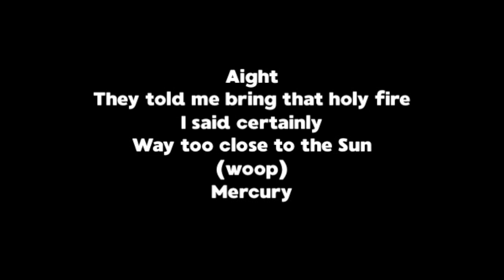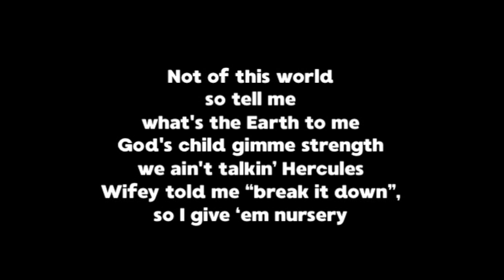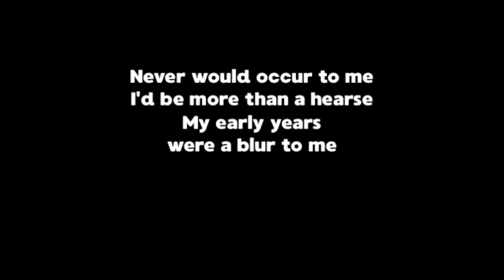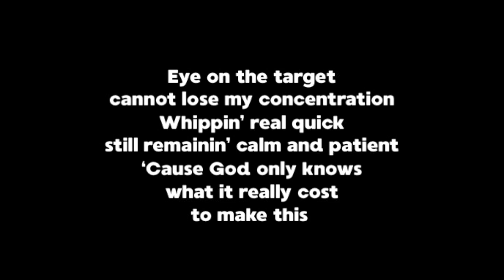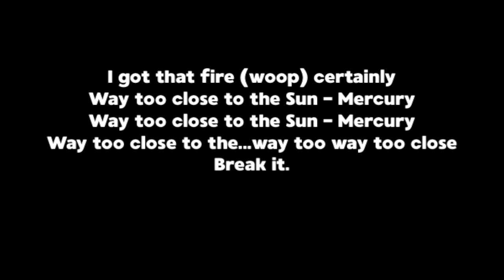Call Me Ace - Mercury (Official Lyric Video)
Get your copy of my new book, "Get Verified on Instagram with Under 5,000 Followers," today!
Every week, I share guidance on how to grow a successful creative career while working a day job. Enroll in the newsletter today, and you'll gain everything from strategy, marketing, mental health tips, keys for motivation, and more. YOU CAN HAVE WORK ART BALANCE. COME LEARN HOW

—Behind the Scenes: “2interpretations”—
As soon as “Misinterpretations” was released, I was hungry to drop another project. Not because I was unsatisfied with the EP, but because I fell more in love with making music, performing, and impacting lives with my gift. I was already seeing the fruits of my labor - people reaching out both to encourage me and seek encouragement, offers to perform and inquiries of my next performances, and so on. There were also some people that either hated it or “rebuked” me for what I was actually representing…all the more reason I stand behind the title and decided to make a sequel!

I was feeling the momentum once the EP dropped and felt like I could do so much more. There was just ONE thing. When I created “Misinterpretations,” I had just graduated school and had 3 months of funemployment time. Once the EP was out though, I was passed the 90 day mark at my new job, and the work was only beginning to increase.

Nonetheless, I didn’t want the job to deter my ability to work. Far from it, I owned the new season in my life and became a “consultant by day, rapper by night.” Literally. Many nights after tremendously long work hours, I would stay up even later to make music or carve out pockets of time during my commutes to jot down some bars. I had to be even more efficient with my time and also just depend more on prayer. All was worth it though in the end, as I had quite a bit of songs to choose from for the making of “2interpretations.”

After “Misinterpretations”, I met several other producers and artists across the US that heard the work I did with Sean T, believed in the vision, and was down to collab with me on the “2interpretations” LP. I’m excited to have a new project that has increased in sonic diversity while expanding on the story and foundation we set with the first installment of Misinterpretations. The final tracklist for “2interpretations” is:

1. Napalm (prod. DJ LVK)
2. Mercury (prod. J-Dot Music)
3. United Nations (prod. Sean T)
4. Burnin’ (prod. Dran Fresh)
5. Run (prod. J. Rhodan)
6. Day Job Flow feat. Shiwan (prod. J-Dot Music)
7. Whateva (prod. Mu8icbox)
8. Lake Merritt (prod. Deli)
9. Bethelight (prod. J-Dot Music)

With the successful release of this project, I’m confident that no obstacle is going to hold me back from sharing my God-given gift to the world. With that said, I hope you enjoy!

Blessing,
-Ace

Call Me Ace is an independent hip hop artist, millennial professional and disruptor who challenges the status quo. In 2019, Call Me Ace released his debut album, Airplane Mode, which debuted #3 on the iTunes Top 40 US Hip-Hop Album Chart as well as #50 on the Billboard R&B/Hip-Hop Album Sales chart. In February 2020, Ace’s second EP, Working From Home, earned 1,000,000+ Spotify streams and media recognition from Earmilk.com, Medium.com, Chartmetric, ItsBizKit.com, Authority Magazine, NPR’s KALW Radio & more. In June 2020, Call Me Ace will release Working From Home: Extended – a project that reflects on what “survival” means during these virtually unprecedented times: global pandemic, racial injustice, and social unrest. Determined to use his music and professional knowledge as a gateway to connect with disenfranchised communities, Call Me Ace encourages his supporters to live a rich life, not just a life full of riches. To find out more visit, callmeace.com.

Written and Performed by: Call Me Ace
Produced by: J-Dot Music
Engineered by: Brian Kidd of 1 Sound 1 Vision